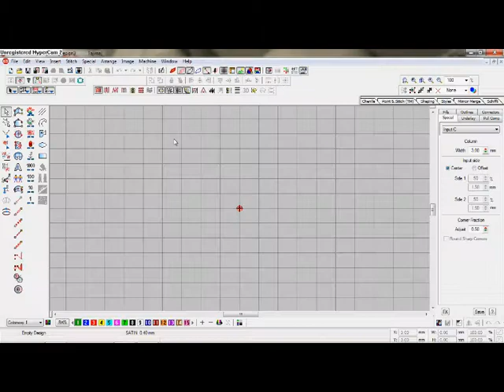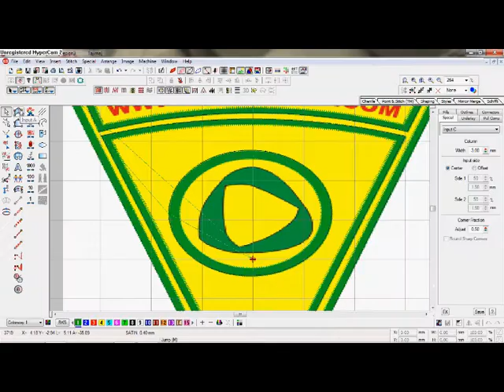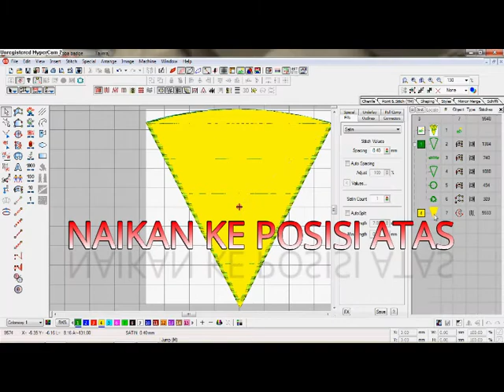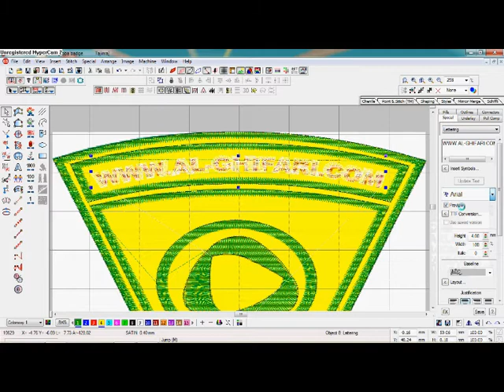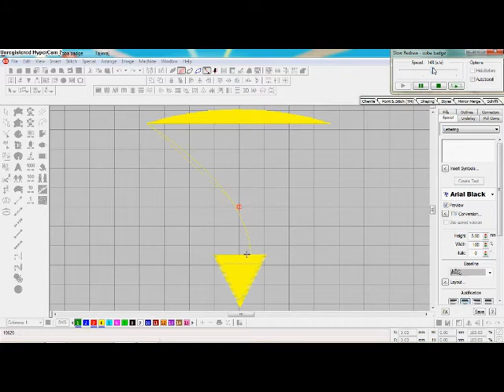JIPLAK LOGO DESAIN WILCOM BORDIR KOMPUTER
jika ada pertnyaan seputar desain silahkan ketik di kolom komentar siapa tau kami bisa jawab